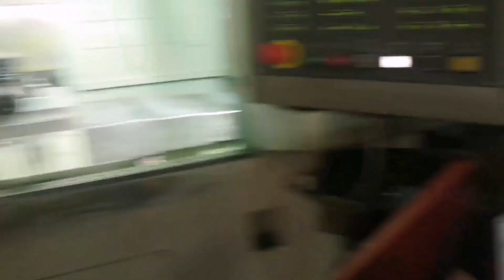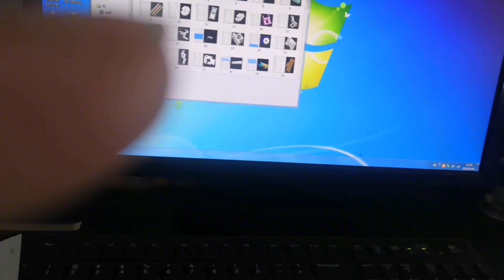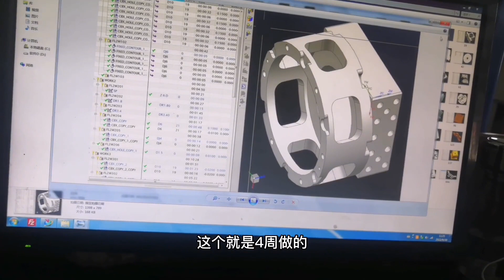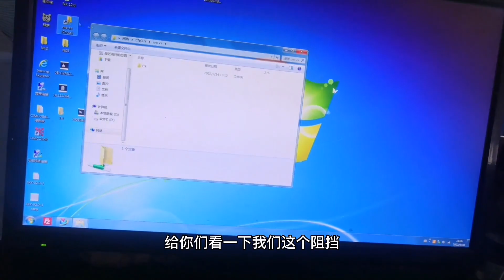CNC machining 還沒到十月一放假，心情在就不在廠里了。一上午就干了一個零件